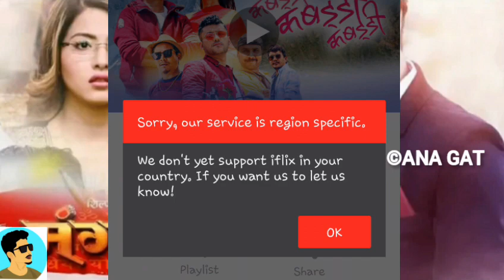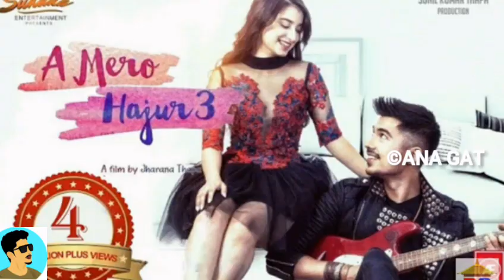IFLIX APPS मा भएका सबै फिल्महरु Delete भएको छ😢? | All New Nepali Movie Is Deleted on Iflix Apps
top 10 best flop nepali movie 2077, top 10 best hit nepali movie, top 10 best hit nepali movie 2077, top 10 best blockbuster nepali movie, top 10 best blockbuster nepali movie 2077,

nepali movie download 2077

comedy | nepali movie

drama nepali movie

new nepali movie 2077 download

http new nepali movie 2020

latest nepali movie

nepali full movie 2020

nepali comedy movie 2077

ghar - nepali movie 2076

http nepali movie

1. upcoming new nepali movies 2020

2. upcoming new nepali movie 2020 april
3. upcoming new nepali movies

4. new upcoming nepali movies 2077

5. new upcoming superhit Nepali  movies 2077
6. upcoming new biggest Nepali movie 2077